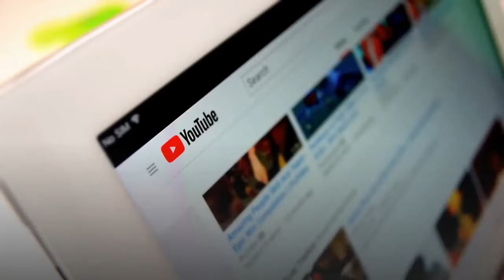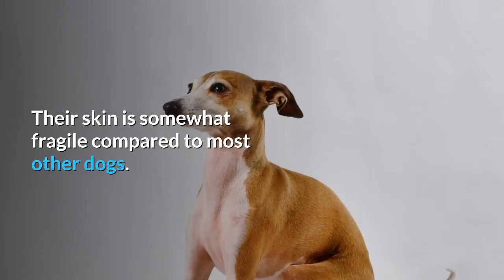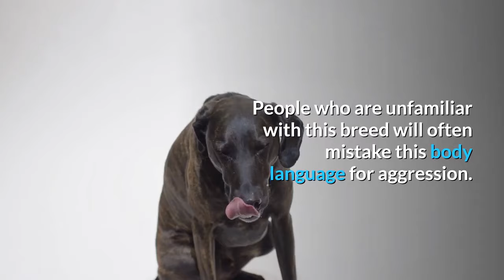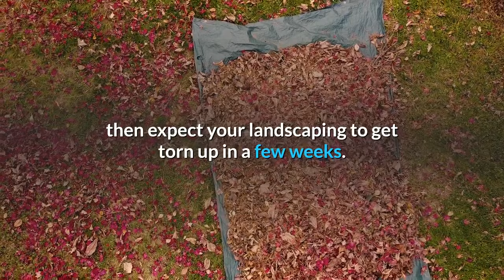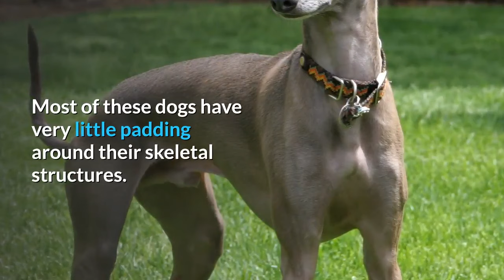Pros And Cons Of Adopting A Greyhound | Should You REALLY Adopt A GREYHOUND?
This video is about the Pros And Cons of adopting a Greyhound, the good and the bad.

If you are familiar with greyhounds, then you may know of their racing history. These dogs were specifically bred for speed. Many of them can reach a top speed of 40 mph. Premium racers can maintain the top speed of 45 mph for up to 250 meters. When you bring a retired greyhound home after an adoption, you will also discover that these dogs really enjoy being couch potatoes.

These dogs might like to run, but they also like to find the most comfortable place in your home. They do have a larger size compared to some other breeds, but most of them are quiet, affectionate, and gentle dogs that can adapt to many different lifestyles. You will find greyhounds living in the city, in suburban homes, and in farming communities.

Greyhounds have coats in many different colors. Their grooming needs are minimal, often needing a weekly brushing and the occasional bath at most. Some dogs will need regular nail trimming as well.

If you are interested in the adoption of a greyhound, then here are the vital pros and cons to consider before you complete the process.